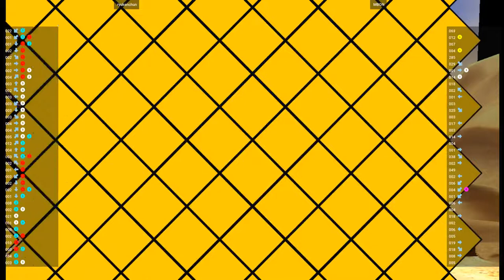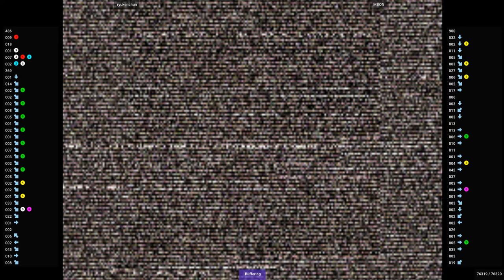CVS2 🕹 ryukenchun VS MBON